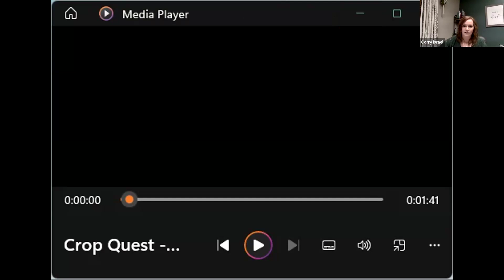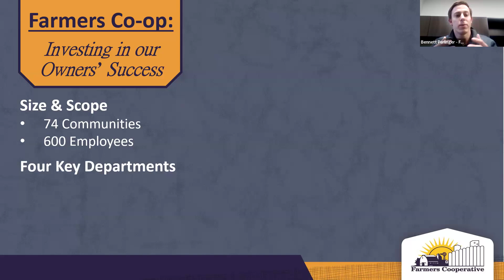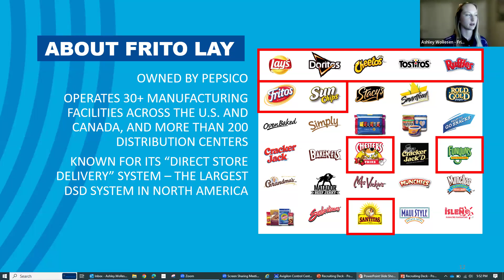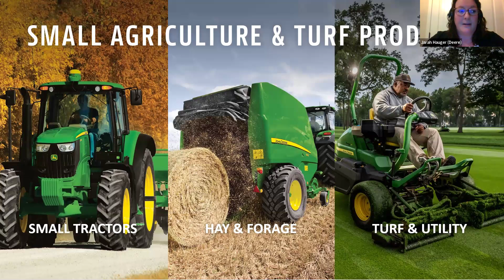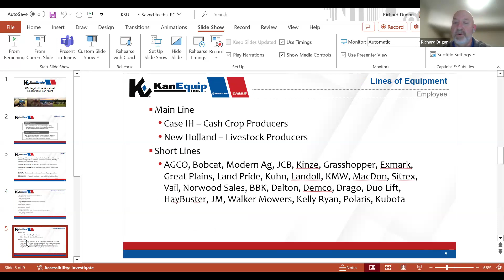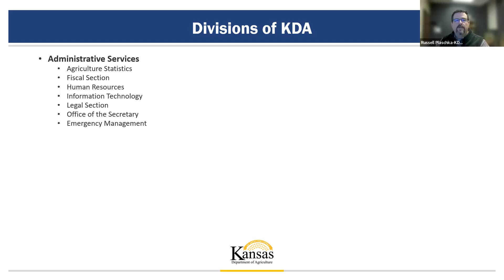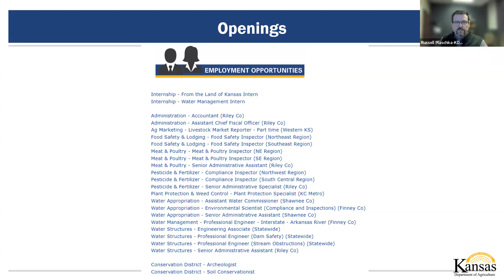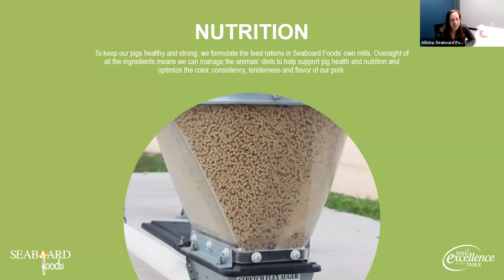Employer Pitch Night - Ag & Natural Resources Feb 6, 2024